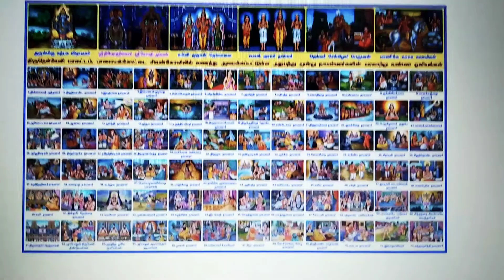63Nayanmargal/Nayanmar4(Elaiartkudi Nayanmar)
Jodhi